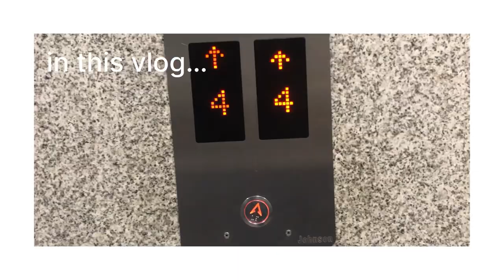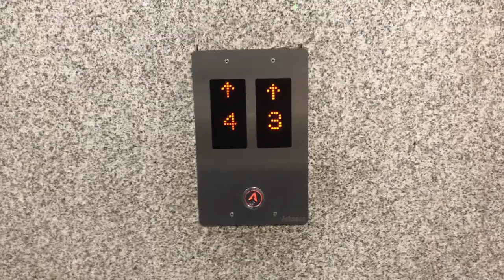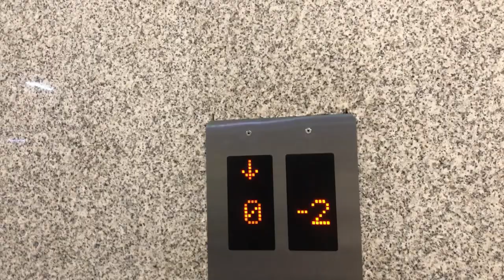bollywood mai damaka machane aay *AMITABH BHACHAN* || dialogue ❌ expression ✅